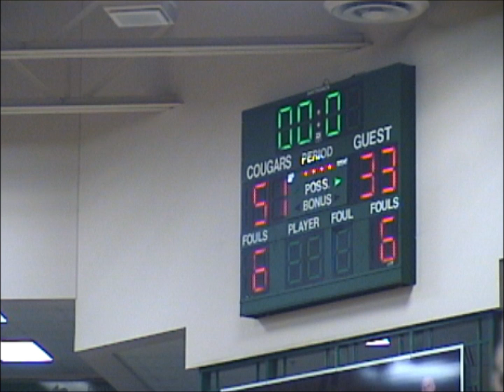Dakota vs Port Huron 2-24-12